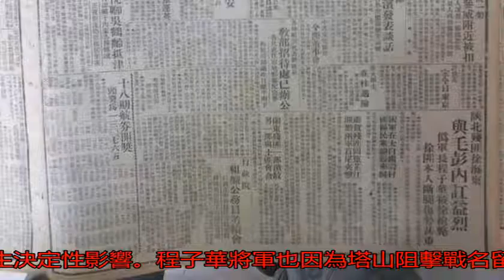國民黨記載的“真相”：指揮塔山阻擊戰的解放軍是“幽靈”！_搜狐歷史_搜狐網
原標題：國民黨記載的...